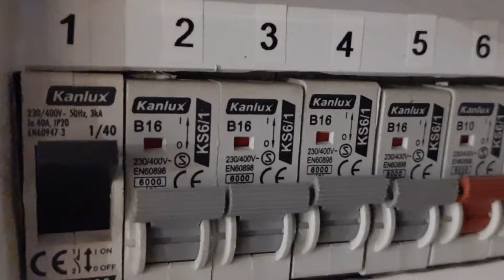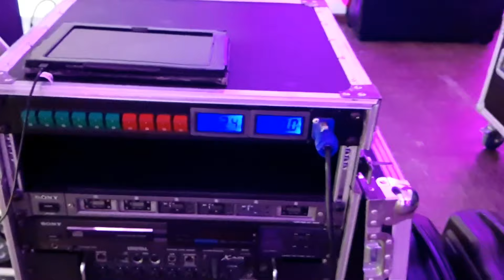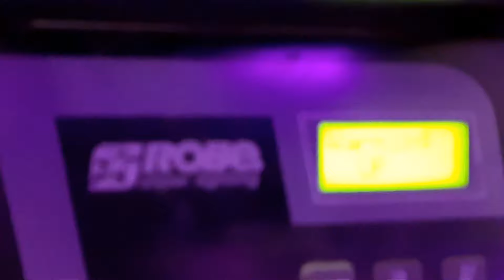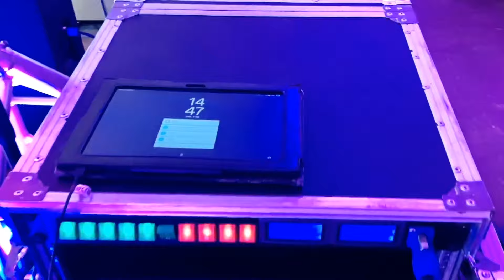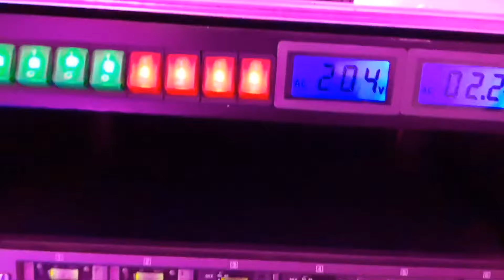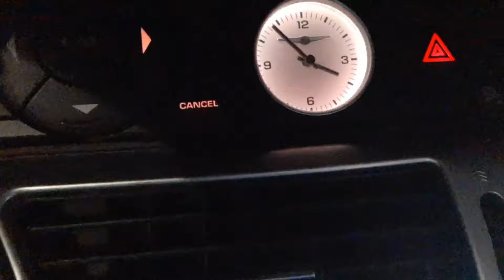Praca Dj'a Odcinek #339 - Urodziny Kacpra, Klenica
Cześć! :) Dziś przygotowuję osiemnastkę na sali w Klenicy :)